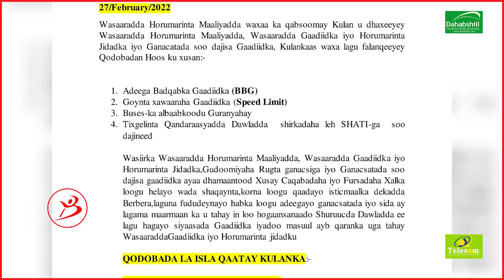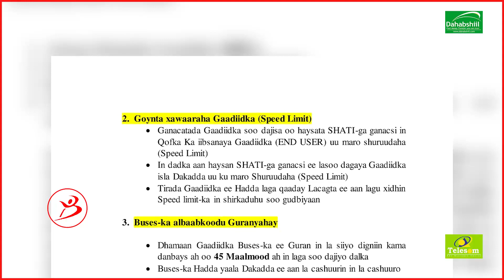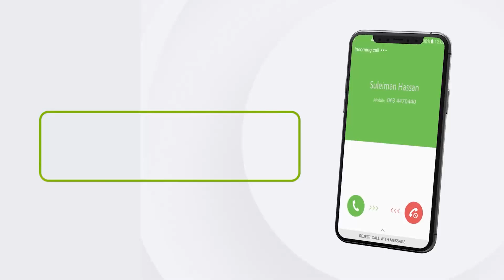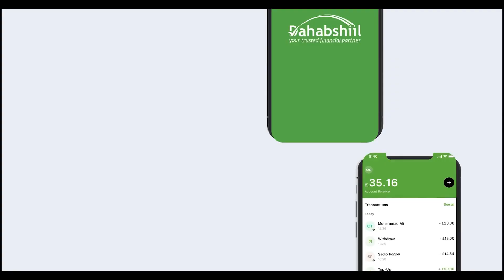Muxuu Yahay Heshiiska Dhexmaray Wasaradaha Maliyada, Gadiidka & Ururka Macdarada Gaadiidka